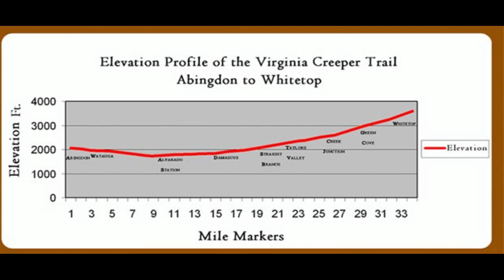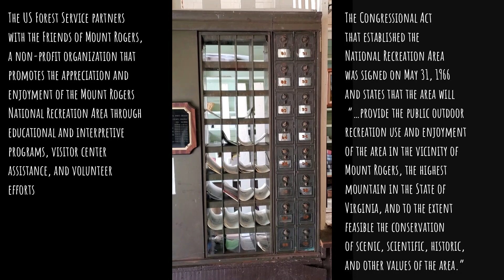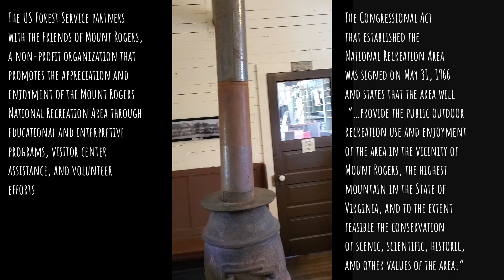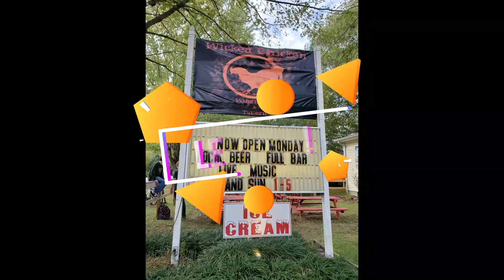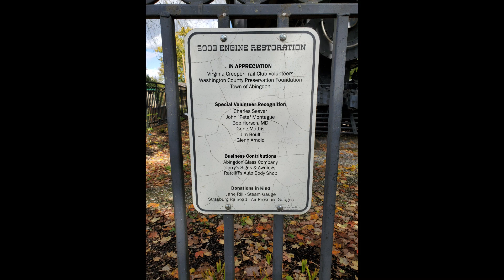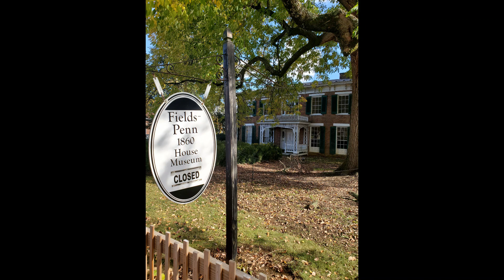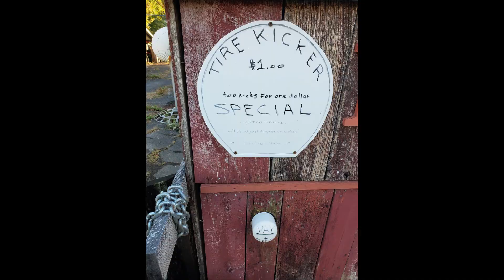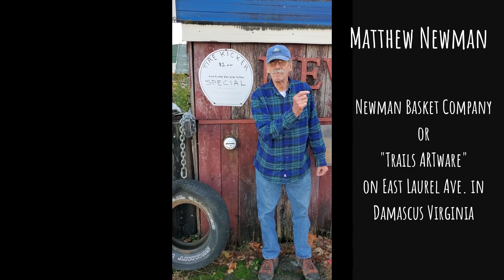RaJen Adventures - The Virginia Creeper and the "Tire Kicker Special"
RaJen Adventures - Fall of 2019 riding the Virginia Creeper trail from White Top to Damascus VA. Walked around Abingdon, Virginia and visited shops; A Likely Yarn was one of them. Ray and Jeff at the "Tire Kicker Special" with creator Matthew Newman.